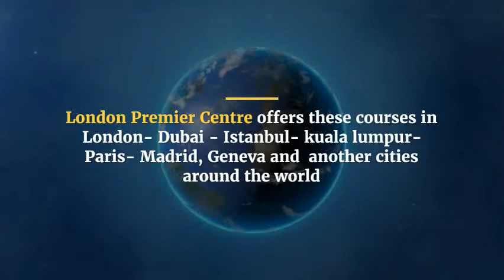Hospitality Training Courses in Amsterdam